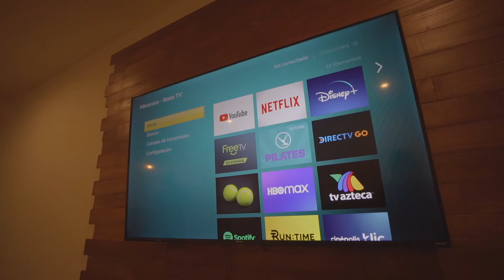Casa Maria | Ideal para rentar en AIRBNB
Ubicada en el Querétaro Moderno, Casa María está lista para convertirse en tu nuevo hogar.

Residencial el Refugio es uno de los desarrollos con mayor crecimiento y mejor ubicación. La propiedad se encuentra a 4km de Paseo Querétaro y a 12km del Centro Histórico.

Y lo mejor, ¡se entrega completamente amueblada!

En planta alta encontrarás 2 habitaciones secundarias que comparten baño completo, una con balcón y ambas con excelente iluminación. La habitación principal con cama King Size tiene walking closet y baño completo de lujo.

En planta baja encontrarás el área de sala y comedor, un medio baño, cocina completamente equipada con todo lo que necesitas para cambiarte hoy mismo y lo mejor, una terraza de excelente tamaño.

La cereza del pastel de Casa María es el área de sótano social en donde encontrarás un family room y una zona de bar ideal para las reuniones.

La privada está dentro de un fraccionamiento con 2 controles de acceso. En donde puedes encontrar parque para perros, juegos infantiles, canchas deportivas, banquetas muy amplias para running; hay un HEB, La Comer, farmacias, restaurantes, todo a menos de 5 min.

Disfruta de unas vistas de ensueño en Casa María, te invitamos a que agendes tu cita.

Vive la experiencia de elegir tu casa,

0:00 Intro
0:12 Bienvenida Casa Maria
0:26 Detalles
0:45 Cocina
0:51 Estancia & Comedor
1:01 Recámaras
1:09 Habitación Principal
1:14 Sotano - Family Room
1:22 Outro